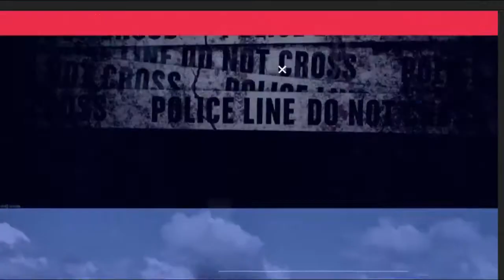असामाजिक तत्वों द्वारा श्री कृष्ण राधा की मूर्ती को किया गया क्षतिग्रस्त-आँचलिक ख़बरें-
असामाजिक तत्वों द्वारा श्री कृष्ण राधा की मूर्ती को किया गया क्षतिग्रस्त-आँचलिक ख़बरें-बैद्यनाथ प्रसाद यादव के साथ राजा कुमार यादव